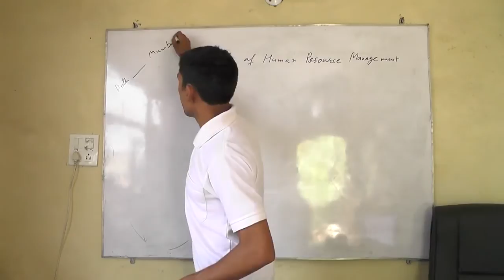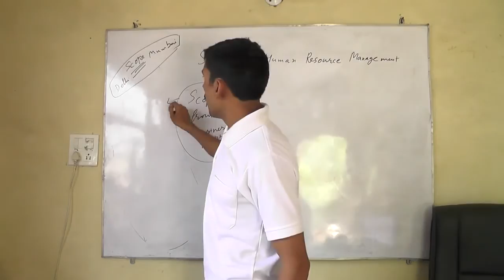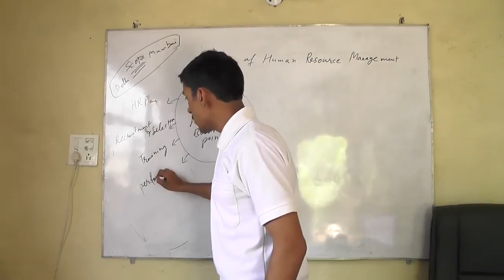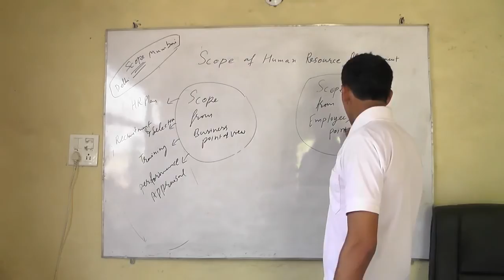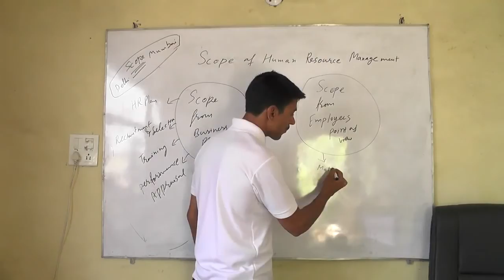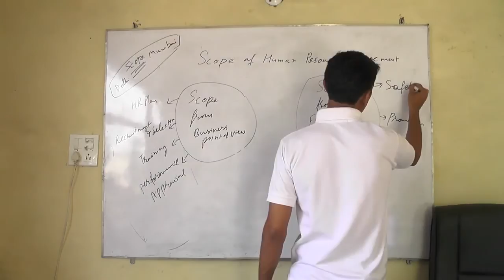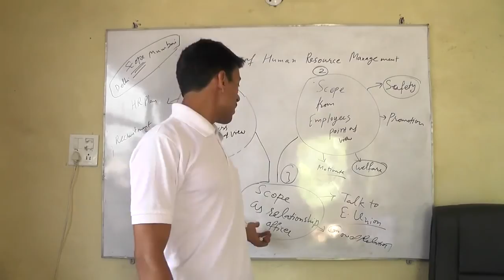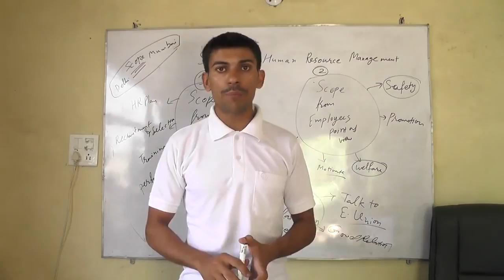Scope of Human Resource Management : Svtuition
From this second lecture of HR Management subject, you will learn the scope of HR management.